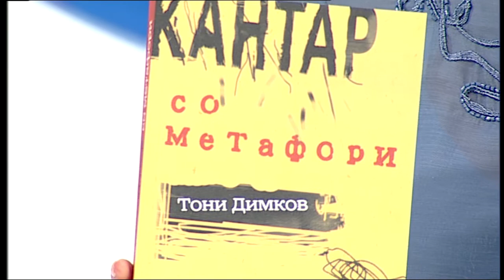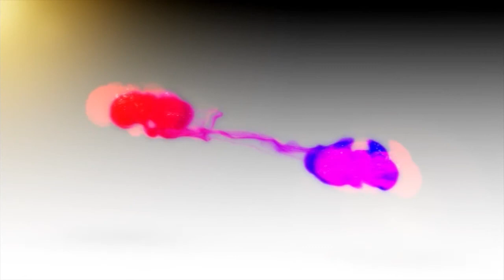Македонија Денес - Промоција на „Збирка со метафори“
Гостин: Тони Димков - новинар од областа на културата